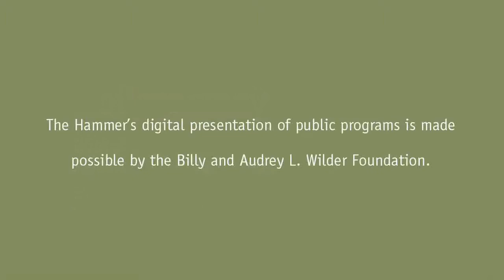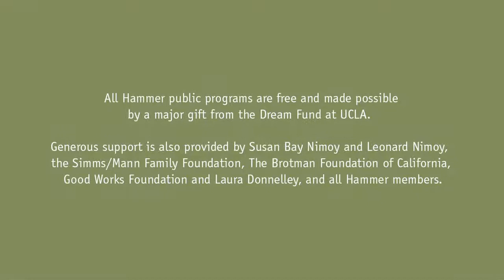John Nichols »DOLLAROCRACY« | Panel Discussion 2014-1-9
»How the Money and Media Election Complex is Destroying America«
A »Hammer Forum« public lecture and panel discussion.

John Nichols and Robert W. McChesney calculate that a record-breaking $10 billion was spent on the 2012 election campaign, much of it on political advertising. As we enter another election year, the award-winning coauthors show us how unbridled campaign spending defines our politics and, failing a dramatic intervention, could signal the end of our democracy. Nichols is the Washington correspondent for The Nation and McChesney is the Gutgsell Endowed Professor in the Department of Communication at the University of Illinois at Urbana-Champaign and the president and co-founder of Free Press, a national media reform organization.

The book | Amazon Store: